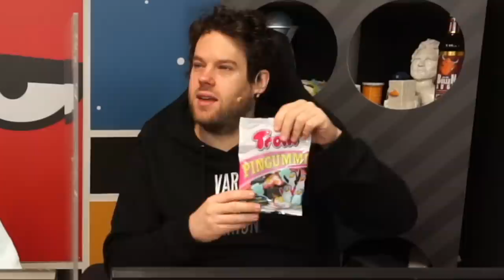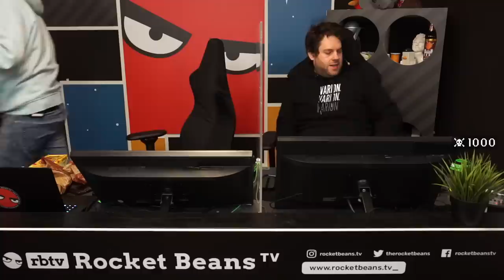Unser 1000. Tod in DARK SOULS 3! | DARK SOULS 3 mit Florentin & Nils #75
Es darf wieder gestorben werden! Florentin Will und Nils Bomhoff spielen für euch DARK SOULS III auf Rocket Beans TV - FROM SOFTWAREs und BANDAI NAMCOs grande Finale der legendären und bockschweren SOULS-Reihe. Wir hatten sie ja eigentlich schon alle, Etienne Garde, Dennis Richtarski alias Denzel und Colin Gäbel haben sich schon beinahe sämtliche SOULSBORNE-Games zur Brust genommen und euch gezeigt, wie erfahrene Fans der Reihe das Ganze zocken. Aber auch Simon Krätschmer und Nils Bomhoff - unser Anfänger-Duo - haben mit und für euch schon DEMON'S SOULS,  DARK SOULS, DARK SOULS 2 und sogar BLOODBORNE und SEKIRO abgerissen. Aber die Komplettierung des Terror-Trios, DARK SOULS 3, das fehlt noch. Das nehmen wir zum Anlass die Karten nochmal ganz neu zu mischen und setzen Nils mit Florentin einen ganz blutigen SOULS-Beginner an die Seite. Wie werden die Boys mit dem 2016er-Klopper für PS4, PC und XBOX ONE zurecht kommen? Dieses KNALLHART DURCHGENOMMEN DARK SOULS 3 wird es euch zeigen.